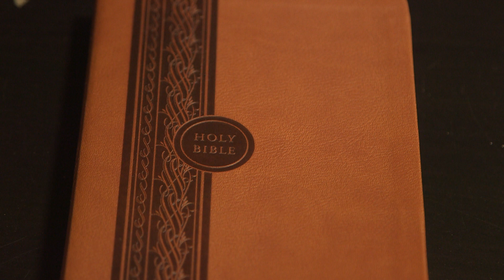Mark Chapter 1 (Holy Bible KJV)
1:1-45 (An Unclean Spirit Rebuked)